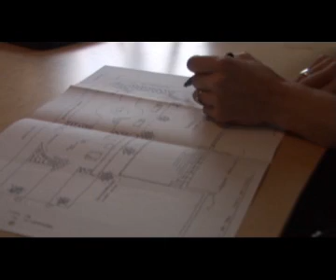Landsby 2.0 - Stadil-Vedersø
En kort præsentation af udviklingsprojektet Landsby 2.0 i Stadil-Vedersø, som man kan læse mere om på Projektet er blandt de ni vindere i Region Midtjyllands udpegning af "Fremtidens Landsby" i 2009 og støttes desuden af Ringkøbing-Skjern Kommune og EU's Landdistriktsmidler gennem LAG Ringkøbing-Skjern.